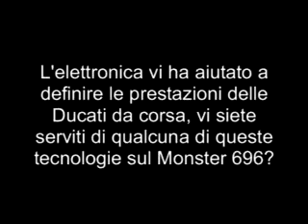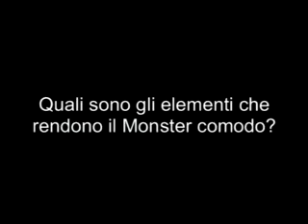Ducati Monster 696 - Giulio Malagoli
Agilità, prestazioni, maneggevolezza: Giulio Malagoli, ingegnere di progetto del Monster, svela i segreti tecnici, le caratteristiche e le sfide affrontate nella realizzazione del nuovo sogno made in Borgo Panigale.